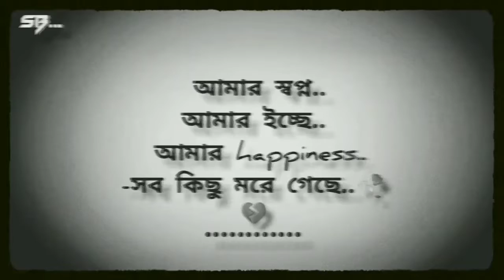💔🥀আমার স্বপ্ন_আমার ইচ্ছে_আমার happiness.. new sad status Bangla status WhatsApp status#sad